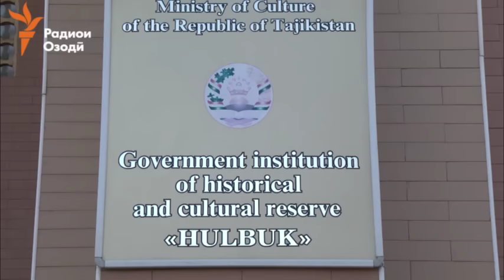“Лонаи тахайюлии аждаҳо ва хазинаи духтари шоҳ”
Хазинаи тахайюлии духтари шоҳ ва аждаҳои руи он хуфта дар вайронаҳои қалъаи Ҳулбук Абдулло Хоҷаев, сокини ноҳияи Восеъро дар кудакӣ кунҷков карда буд.